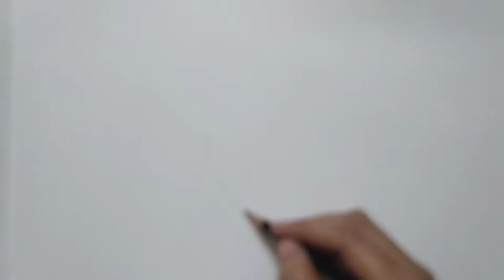EASY PENCIL SKETCH FOR GIRL FACE | CANVAS PAINTING | EXPRESS UR FEELINGS | SUMAN RAWAT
easy girl face dwawing. pencil name - Faber-Castell drawing pencil...